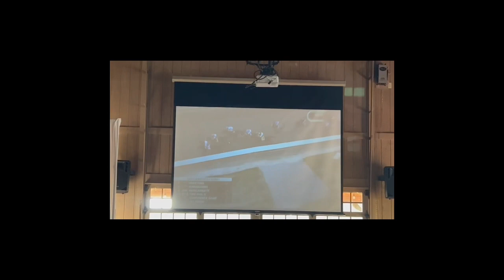Week In The Life Of Designer Diva: Week 204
Mad Hatter Tea Party and The Kentucky Derby plus a whole lot of fashion! We sipped our Mint Juleps wearing our finest derby hats and witnessed some fun, festive fashion!

Sinbono

Code: Designerdiva1103

Code: US15VD

Code : Designerdiva1103

Shopkick

R3SET

Sinbono

Code: Designerdiva1103

Ana Luisa

Code DESIGNERDIVA110310

Amazon

Express $5 Off